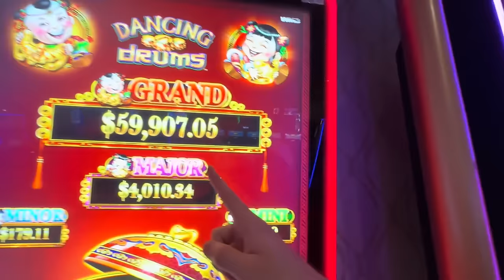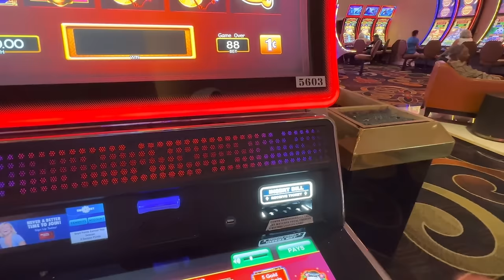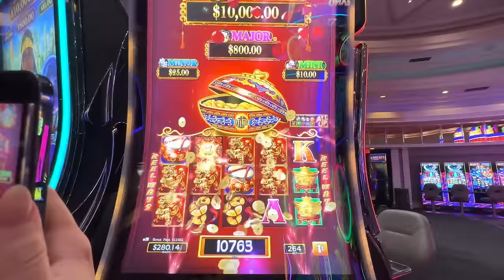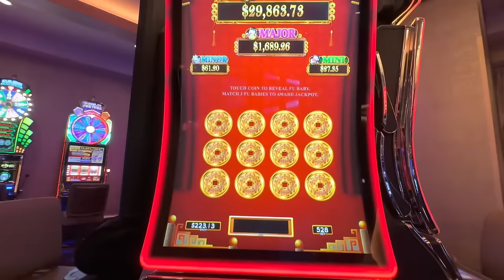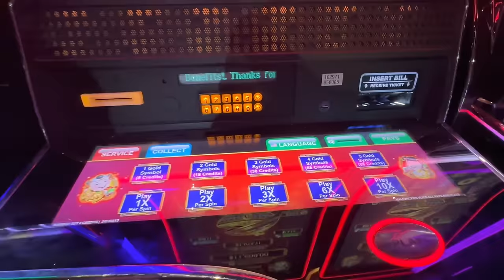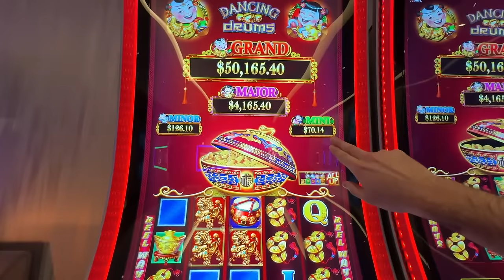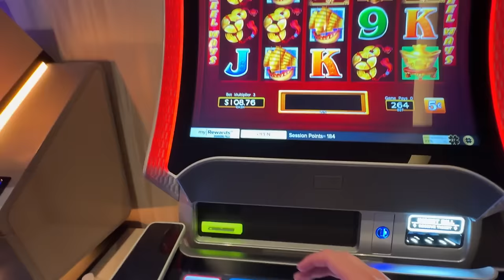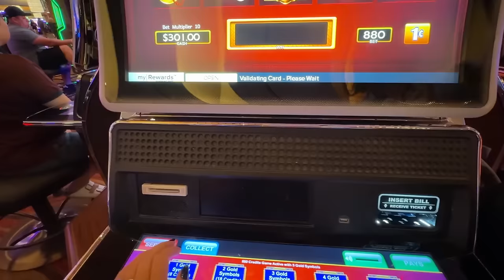Every Single Time I Played Dancing Drums In 2023! (Las Vegas Slots Compilation)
6210 N Jones Blvd # 752200